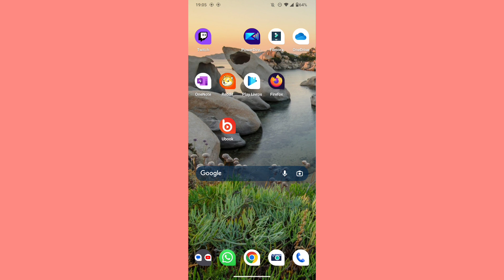onde fica os rascunhos no aplicativo GMAIL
eai família.
nesse vídeo você vai saber como está encontrando os rascunhos de email não enviados dentro do aplicativo Gmail.